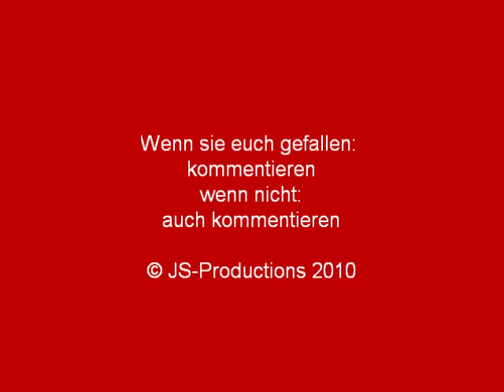BRK Brickhofen: NEF+RTW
Ich hab mal wieder was deutsches gebaut. Um den fiktiven Ort Brickhoofen zu erweitern und ihn vielleicht irgendwann mal echt  zu bauen.